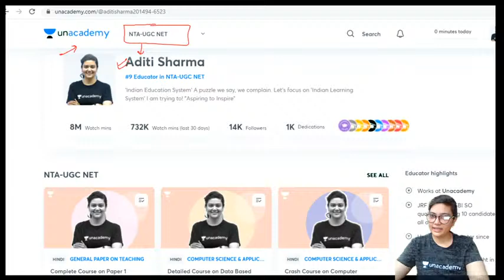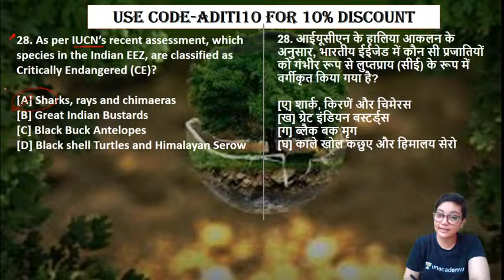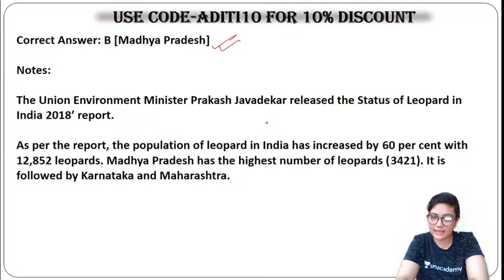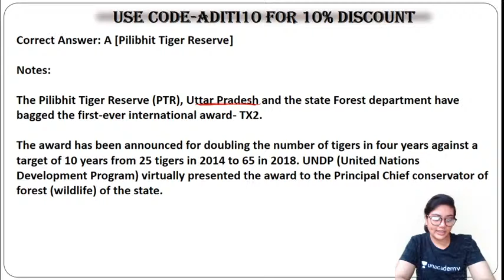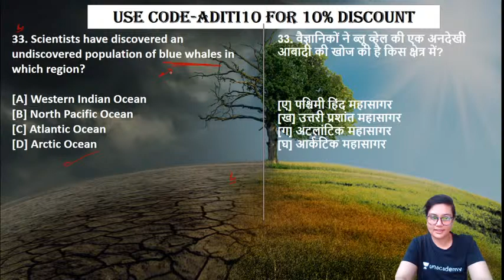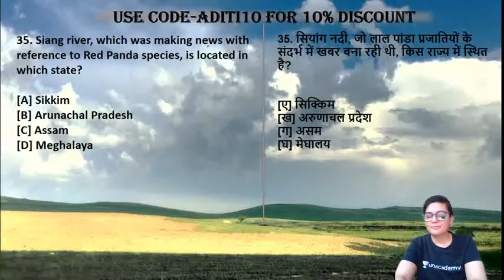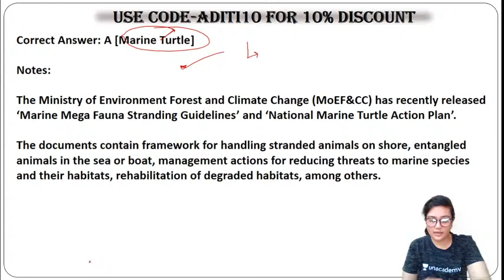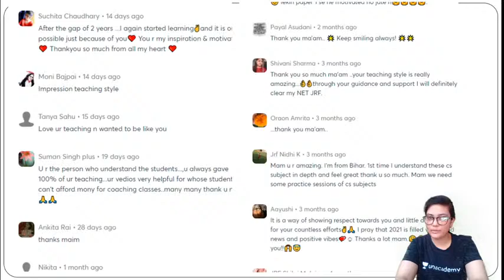7:30 AM - Target JRF 2021 | Current Affairs by Aditi Sharma | Current News MCQs Session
Target JRF 2021 | Current Affairs by Aditi Sharma | Current News MCQs Session

=== Live Classes Schedule (Mon-Fri) from 22nd March 2021 ===

7:30 AM :- Aditi Sharma (Current Affairs)

8:00 AM :- Aditi Sharma (Research Aptitude)

9:00 AM :- Shiv Meena (Higher Education)

10:00 AM :- Neeraj Pareek (PDE)

8:00 AM :- Pooja Verma (Teaching Aptitude)

9:00 AM :-  Kritika Pareek (Commmunication)

10:00 AM :-  Simranjit Kaur (Data Interpretation)

11:00 AM :- Prakhar Verma (Maths & Logical Reasoning)

12:00 PM :- Simranjit Kaur (Economics)

01:00 PM :- Pooja Verma (Commerce)

02:00 PM :- Kritika Pareek (Geography)

04:00 PM :- Neeraj Pareek (Political Science)

05:00 PM :- Prakhar Verma (Management)

6:00 PM :- Aditi Sharma (Computer Science)

7:00 PM :- Shiv Kumar Meena (History)

8:00 PM :- Neeraj Pareek (Political Science Free Practice Batch)

09:00 PM :- Aditi Sharma (Brahmastra JRF 2021 Mix MCQs from 10 Units)

1. One Subscription, Unlimited Access
2. Learn from your favorite Educator
3. Real time interaction with Educator
4. You can ask doubts in live class
5. Limited students
6. Download the videos & watch offline